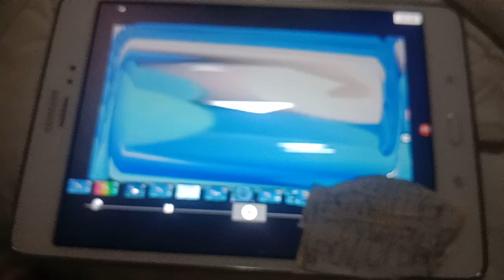Samsung logo Render Pack 3 Fan Drain